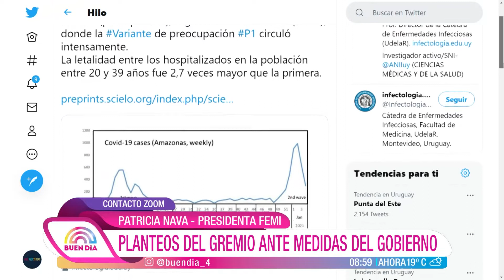Buen Día - Preocupación por posible saturación en CTI